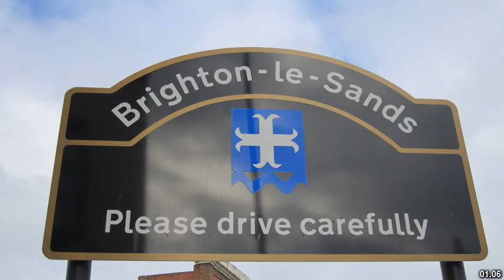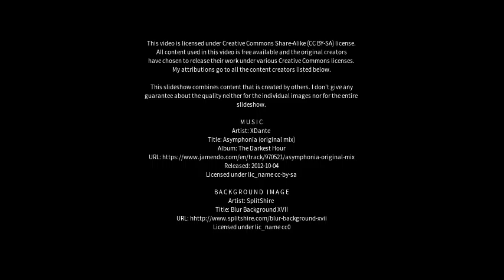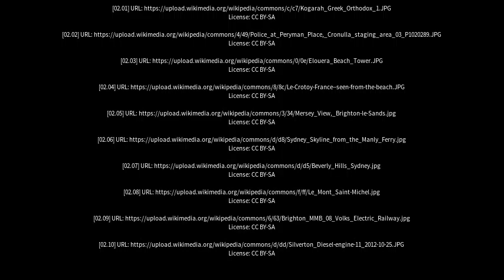Best places to visit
Best places to visit - Brighton-Le-Sands (Australia) Best places to visit - Slideshows from all over the world - City trips, nature pictures, etc.